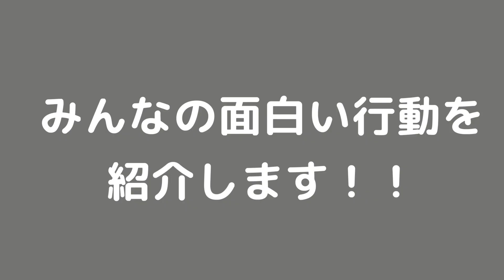【ペルシャ猫】個性あふれる日常が可愛すぎる!!ペルシャ猫ってなんでこんなに可愛いんやろ？？[Persian cat] Why are Persian cats so cute? ?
ペルシャ猫3匹と一緒に暮らしてて毎日が色んな個性の発見の日々で、なんでこんなに可愛いんやろっていつも思ってしまいます

短く散髪したペルシャ猫のひめちゃんもこたつから出てくることが多くなりました
女の子同士ちょっとバトルが多々勃発💦眺めるぎんちゃんだけど、仲裁してあげてほしいなぁと思うママです

久しぶりにお兄ちゃんが猫じゃらしで遊んでくれて大興奮なペルシャ猫3にゃんず
遊び終わった後も名残惜しそうな姿を見ると、もっともっと一緒にママが遊ぼうって思っいました！

子猫時代はあっという間に終わっちゃいます
子猫の時と現在の姿を比べてみました！
可愛い姿にこれからも健やかに過ごせますように！と願う母です

今度はぎんちゃんのマリーちゃんの爪切り
嫌がる2ニャンズをどうやって切ったのか
どうぞご覧いただきたいです！！

ペルシャ猫のひめちゃん毛玉がいっぱいできてしまいトリミングサロンへ
毎日のブラッシングが大事です！

ChatGPTにも質問して動画に掲載しました！なるほどなー！と思いました

チンチラペルシャの特徴や性格を、一緒に暮らしてくからこそ分かる色々を大公開！
きっとペルシャ猫がもっともっと好きになるはず！
なんでこんなに可愛いんやろ？謎です！

日本の中年夫婦とペルシャ猫3匹の朝と夜のルーティーン動画です毎日猫を眺める撫でるお世話することに生きがいを感じる夫婦！一緒に生活できる幸せを毎日ひしひしと感じつつ、猫に嫌われても好かれても何故か幸せになれる！毎日一緒に居てくれてありがとうとしみじみ思います

我が家のペルシャ猫3ニャンズのブラッシング風景！その子に合わせたブラッシング方法で長毛手の猫ちゃん必見！ブラッシング好きになろうね！

最近話題のChatBPTに猫ちゃんの疑問を質問してみました！すごくわかりやすく説明してくれて、これから動画で何しましょか？って相談に乗ってもらえそう！
触ると逃げちゃうぎんちゃんに、触るのを我慢して、鑑賞させてもらってるママです！

ペルシャ猫の毛質はとても柔らかく、一生触ってたい気持ちよさ！
の反面、もつれやすく、ブラッシングを怠れば、毛玉がすぐできてしまいます

冬は毛玉との戦いと言っても過言ではありません！バリカン大嫌いなひめちゃんは毛玉チェックをしただけで、ご機嫌斜めになって、逃げちゃいます
そんなひめちゃんが甘えたモードになると私たちはキュンキュンテンション爆上げ！
可愛すぎるひめにうっとりです

我が家のペルシャ猫チンチラシルバー
ひめちゃんとぎんちゃんマリーちゃんの日常動画です

👸ひめちゃん2019年9月3日生まれの女の子
とにかく用心深い女の子
ツンデレが冴え渡ってます
一人時間を邪魔されるとご機嫌が斜めになります
とても愛情深く、大きな瞳で見詰められると誰でもトリコになること間違いないでしょう！たぶん

👶ぎんちゃん2020年9月24日生まれの男の子
甘えん坊な、とても可愛い男の子
食欲旺盛でお姉ちゃんのお残しを食べるのが日常です
お姉ちゃんに怒られても、すぐ立ち直るポジティブな性格
明るい元気な男の子です

👧マリーちゃん2021年8月15日生まれの女の子
食べることより遊ぶことが大好き
ボールをどこまでも追いかけていきます
アクティブな女の子

ひめちゃんとぎんちゃんは同じパパ同じママから産まれたひとつ歳ちがいの姉弟です

日々
ひめちゃんぎんちゃんマリーちゃんの動画をアップしていきたいと思ってます

persian cat